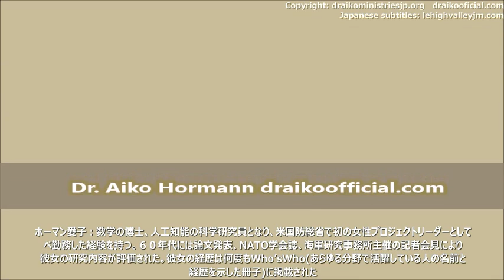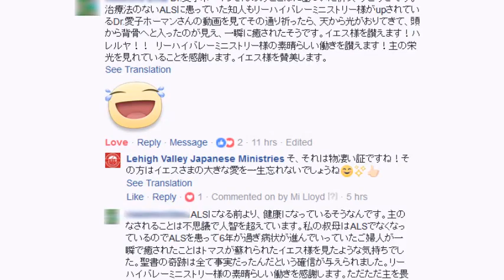Dr.あいこ「引き金作用と脳神経の繋がりを解く」 Dr. Aiko Hormann-Triggering Mechanism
数学博士、物理学博士、脳科学者。

ホルマン愛子博士は、ミズーリ大学で数学の博士号を取得し、「人工知能」と「人間の脳」を専門とする研究者となった。1960年代には、愛子の科学的な研究活動は、機関紙への掲載、NATOの会議への参加、海軍研究局主催の「記者会見」などで評価された。彼女の経歴はいくつかの "Who's Who "に掲載されている。米国防総省で人工知能プロジェクトのプロジェクトリーダーを務めた最初の女性である。彼女の民間人としての地位はGS18であり、これは軍の将軍に相当する。つまり、彼女は民間の世界では将軍であり、霊の世界でも同じように将軍である。
Physicist, Mathematician and A.I. Scientist
Through 60 years of Scientific Discovery, the path of Emotional and Physical Healing has been revealed to be in the Quantum Field.